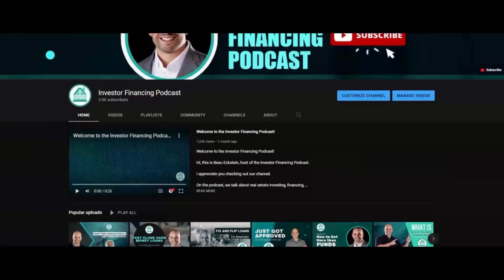The Vinney & Beau Show - How to Achieve Growth as an Entrepreneur - My Top Tips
LEARN THE SECRETS TO SYNDICATION, REAL ESTATE FUNDS, JOINT VENTURES, AND PARTNERSHIPS- INVEST WITH VINNEY:

Vinney and Beau kick off the episode with a discussion about the importance of having a coach and mentor in your life. They share personal experiences and emphasize the incredible value that investing in personal growth can bring. They also uncover some fascinating insights from the Blue Zones documentary and discuss the importance of learning, purpose, and movement. Let's dive in!

Timestamps:
✅ [01:41] Documentary explores Blue Zones, longevity secrets.
✅ [02:56] Importance of staying mobile and walking.
✅ [05:20] The secret of Beau's business coach in staying young and sharp
✅ [06:37] Continued learning are key to success.
✅ [08:25] Transitioning to lending world and discussing challenges in the market caused by the pandemic.
✅ [11:25] Being oversubscribed leads to success.
✅ [14:15] Keeping communication with old customers and clients happy is the real key.
✅ [17:52] The power of videos: Send personal videos and make it a habit to send multiple videos daily to contacts and clients.
✅ [23:20] Communicate, use videos, be happy, set goals, invest in yourself.

Feel free to connect with Vinney on these platforms! 📱💼👍